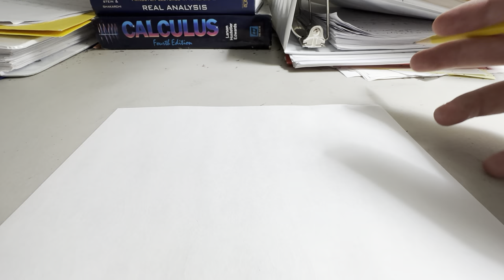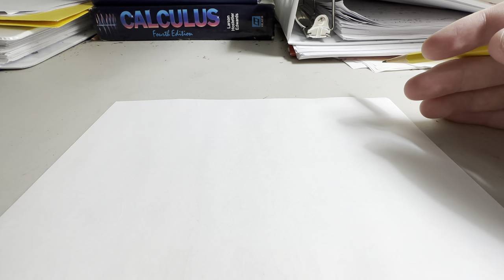Masters vs PhD in mathematics